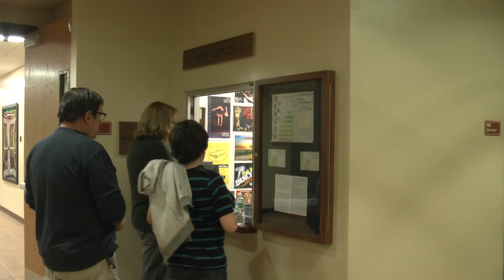HCC Piano Concert Photo Essay By Hawk TV's Joesph D'Amato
HCC's Ybor City Campus enjoyed a special concert by one special pianist Julian Toha. Check it out!